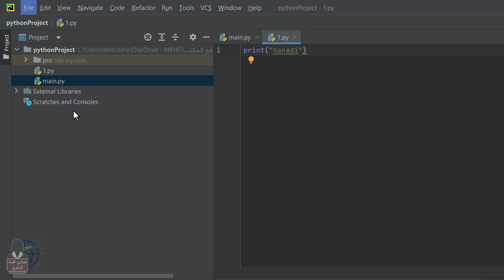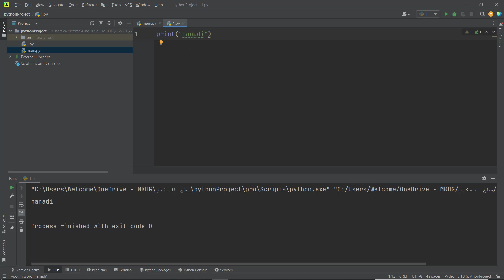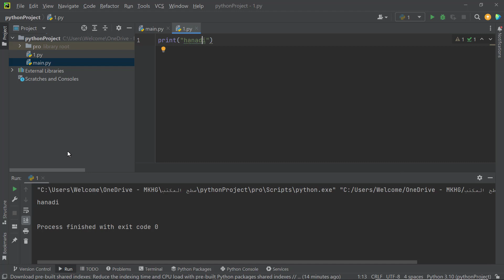تغيير مظهر برنامج PyCharm Community و تكبير الخط